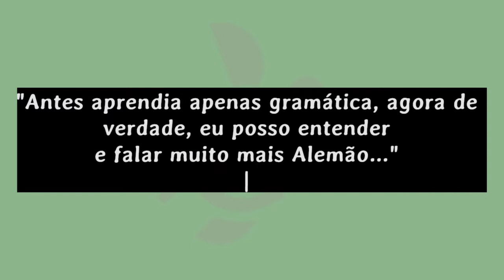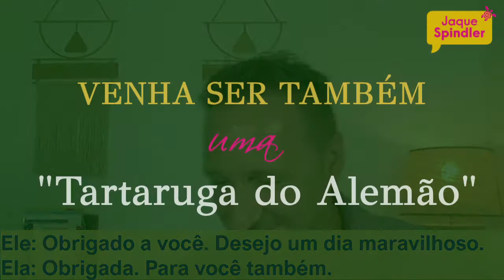É possível falar alemão em 3 meses? - Experiência com o Alemão pra Vida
Faz logo sua matrícula. Hoje eu fecho e você nao consegue mais se matricular.
Corre! ainda dá tempo.

Clica no link abaixo. Responde minhas perguntas e no seu email você vai receber uma vídeo aula onde eu falo como o método funciona, mostro o curso por dentro, os valores, seus bônus, suas garantias e o valor do seu investimento.

Kelly antes não falava quase nada, hoje ela fala tudo. Tinha pouco vocabulário, pronúncia não era clara, não entendia o que estava falando na televisão. Hoje ela tem um riquíssimo vocabulário na cabeça, pronúncia linda e clara, e entende tudo o que é falado na televisão totalmente em alemão.

Não existe mágica, o segredo está na dedicação e em seguir o caminho correto. Kelly é uma aluna super aplicada e dedicada, mesmo trabalhando muito, ela estuda todos os dias, escuta minhas análises e corrige seu erro. Foi essa disciplina e o trabalho em grupo que fez a Kelly falar alemão e hoje ter uma vida muito mais feliz e muito mais independente.

Quer saber mais sobre mim?
Viel Spass

Jaque